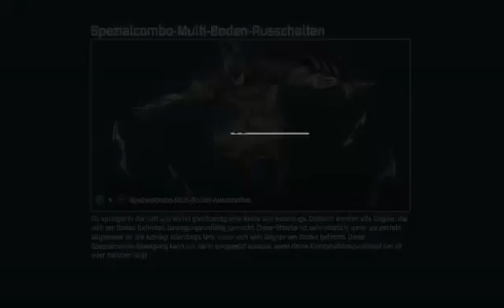Batman AC GLITCHLESS speedrun